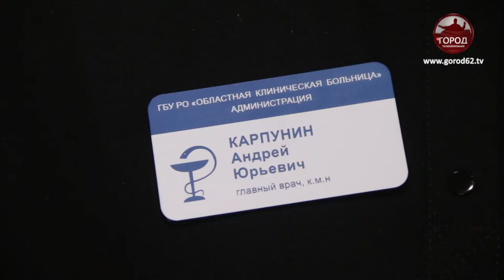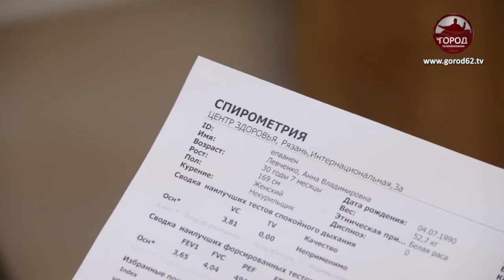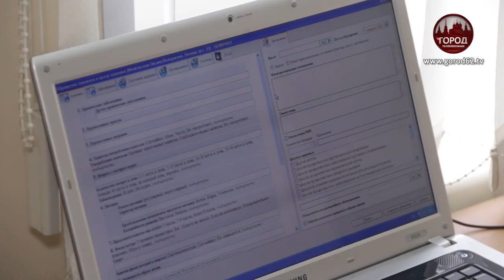ДИАГНОСТИКА ПОСЛЕ COVID 19